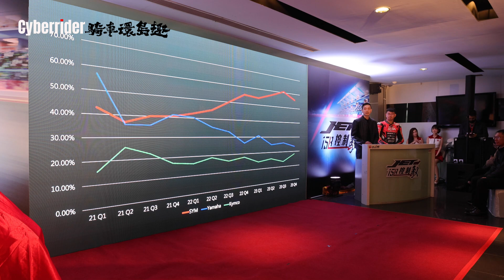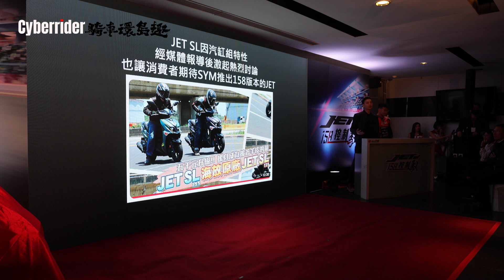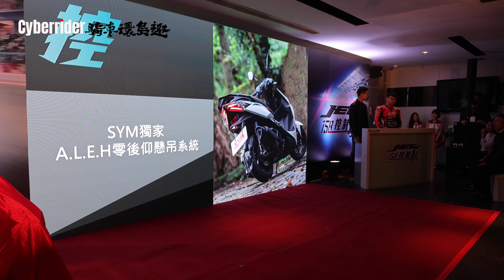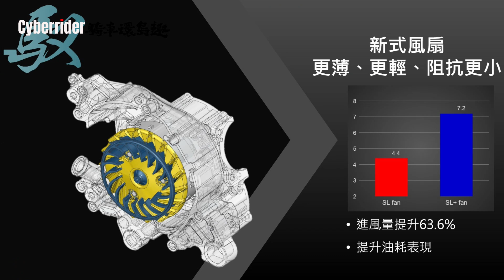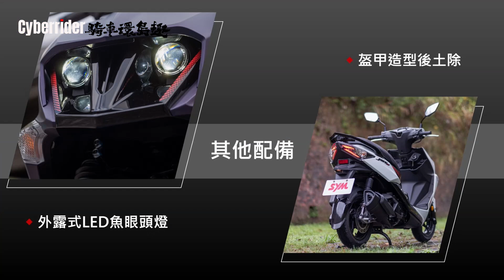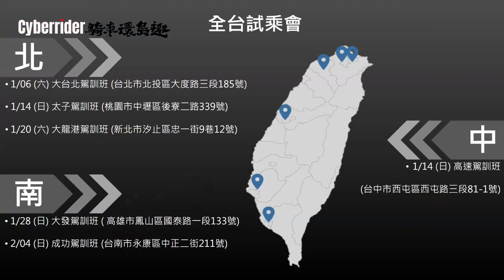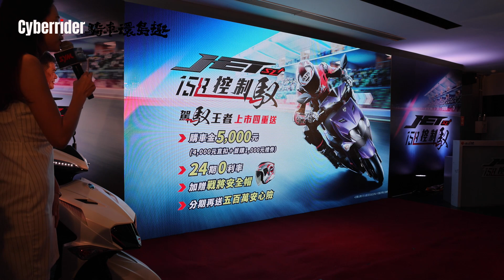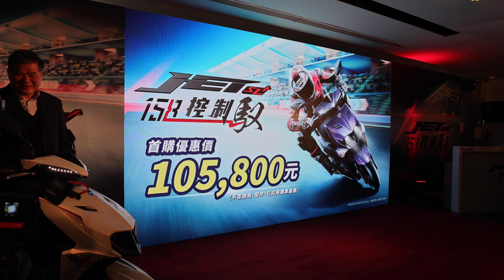SYM JET SL+媒體發表會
SYM的JET車系，在2021年水冷化推出JET SL之後，除了在TSR比賽中延續JET車系賽道王者的地位，更是在去年拿下了JET車系的第一百座冠軍。同時良好的操駕感受與豐富的改裝潛力也深受消費者喜愛，不只是全年度市場高階運動車款第一名，更是囊括了125c.c.運動速克達6成的市場佔有率。